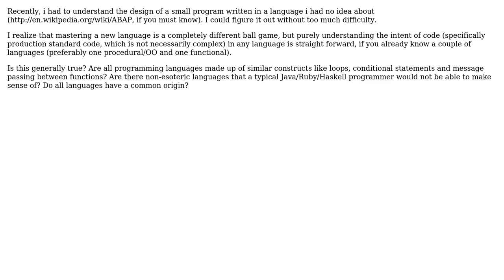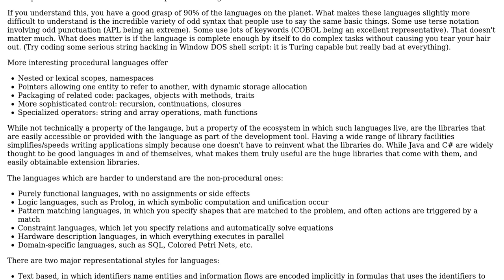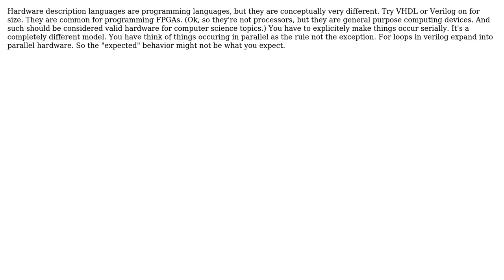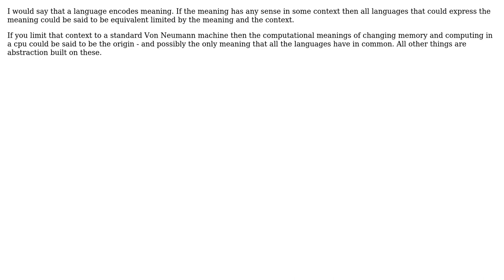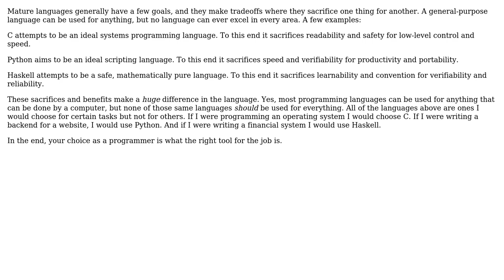Software Engineering: Are all languages basically the same? (7 Solutions!!)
Software Engineering: Are all languages basically the same?